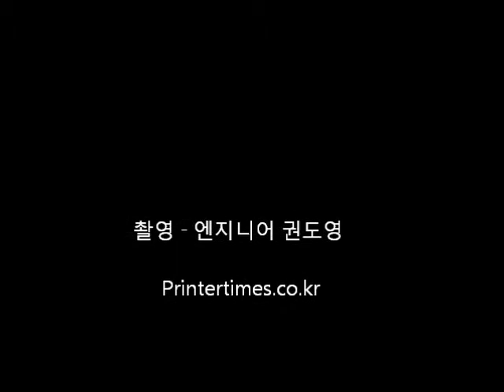PCB 매인보드 제조과정 [ink8282.com]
본 영상은 프린터 보드는 아니지만 프린터 보드도 이와같은 과정으로 프린터보드를 제작합니다. 잘 모르시는 분들을 위해 자료를 공개 합니다.